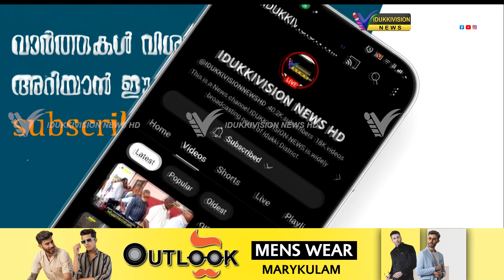കട്ടപ്പന സബ്ബ് ജില്ല കലോത്സവം; രുചികരമായ ഭക്ഷണം വിളമ്പി മേരികുളം സെന്റ് മേരീസ് സ്‌കൂളിലെ ഊട്ടുപുര